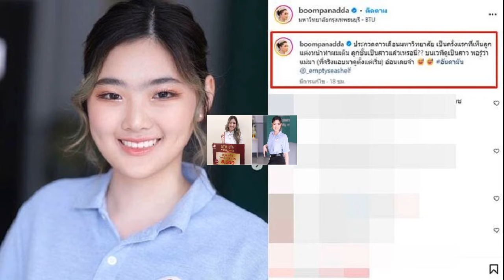น้องอันดามัน ตอบคำถามจึ้ง เวทีประกวดดาวเดือนมหาวิทยาลัย แม่บุ๋ม ภูมิใจ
8 ก.ค. 2567
16:13 น.
สมเป็นลูกนางงาม! น้องอันดามัน ตอบคำถามจึ้ง คว้ารองอันดับ3 ประกวดดาวเดือนมหาวิทยาลัย ด้าน บุ๋ม ปนัดดา สุดภูมิใจ

เรียกว่าได้แม่มาเต็มๆ ทั้งความเก่งและความสวย สำหรับ น้องอันดามัน ลูกสาวสุดน่ารักของดารา-พิธีกรชื่อดัง บุ๋ม ปนัดดา วงศ์ผู้ดี หลังเข้าไปเป็นนักศึกษาของคณะแพทยศาสตร์ มหาวิทยาลัยกรุงเทพธนบุรี ได้สำเร็จ พร้อมกับลงประกวดดาวเดือนมหาวิทยาลัยเป็นครั้งแรก

งานนี้ แม่บุ๋ม เก็บภาพความสวยของลูกสาวในแบบที่ตัวเองเพิ่งเคยเห็นเป็นครั้งแรกมาฝาก พร้อมแคปชั่นว่า “ประกวดดาวเดือนมหาวิทยาลัย เป็นครั้งแรกที่เห็นลูกแต่งหน้าทำผมเต็ม ลูกชั้นเป็นสาวแล้วเหรอนี่?? บนเวทีดูเป็นสาว พอรู้ว่าแม่มา (ที่จริงแอบมาดูตั้งแต่เริ่ม) อ้อนเลยจ้า
จากนั้น บุ๋ม ปนัดดา ได้มาอัปเดตผลการประกวด ปรากฏว่า น้องอันดามัน คว้ารองอันดับ3 มาครอง ก่อนจะแซวลูกสาวเรื่องตอบคำถามที่สมเป็นลูกนางงาม ว่า “น้องอันดามันได้รองอันดับสามค่า  เย้ๆ พี่ชายแฮ็คถามว่าถ้าหนูไม่ได้รางวัลในวันนี้หนูจะรู้สึกยังไง? น้องตอบว่า ถึงหนูไม่ได้แต่เพื่อนหนูก็ได้ ดีใจกับเพื่อนด้วยค่ะ (ลูกนางงามชัดๆ ฮ่าๆๆ)
ท่ามกลางแฟนๆ ที่เข้ามาชื่นชมทั้งคุณลูกและคุณแม่มากมาย เป็นสาวแล้วจริงๆ สวยมากๆ ด้วยค่าาาา, ต้าวเอ้ยย เห็นตั้งแต่เด็กๆ ได้แม่มาเต็มๆ, น้องสวยเหมือนแม่บุ๋มค่ะ, สวยมากค่ะ น้องอันดามัน ตามรอยคุณแม่, ยินดีเป็นที่สุดเลยค่ะว่าที่คุณหมอคนสวย ฯลฯ ฉายแววขนาดนี้ ไม่แน่ว่าอนาคตประเทศไทยอาจจะมีนางงามดีกรีคุณหมอที่ชื่อ อันดามัน ก็เป็นได้
ขอบคุณที่มา IG : boompanadda